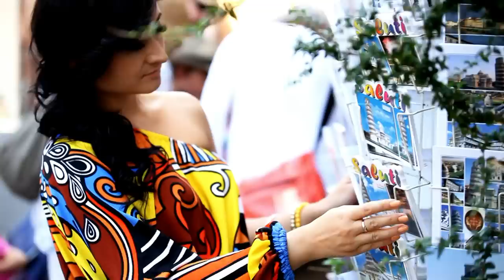Costi BURLACU & Corina ȚEPEȘ - Половинка (Official Video) Polovinka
NOUL VIDEOCLIP - "Când vorbește iubirea'' de la Costi Burlacu & Corina Țepeș (Official Video)"
/// Invitații pentru spectacole și alte evenimente - /+373/79030301; 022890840; ///

Video by - Denis Pîrlici FESTIV
Muzica & text - Boris Ciauzov
Orchestratie - Sandu Gorgos
Mixing - Sergiu Teacă